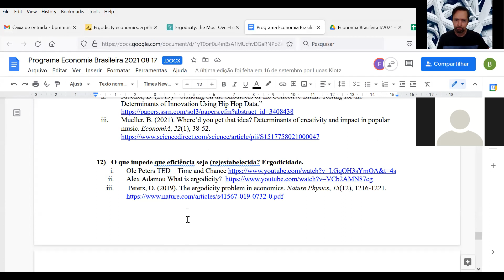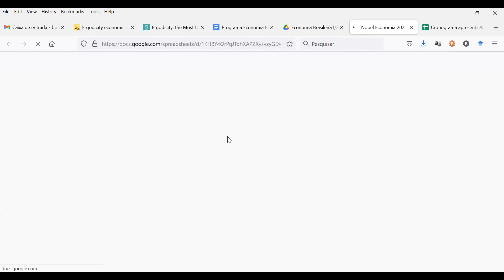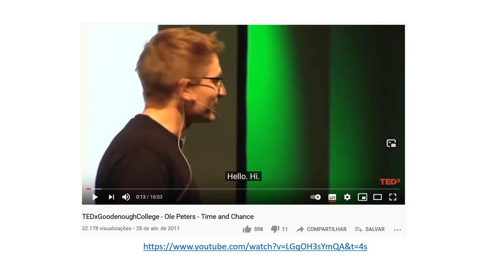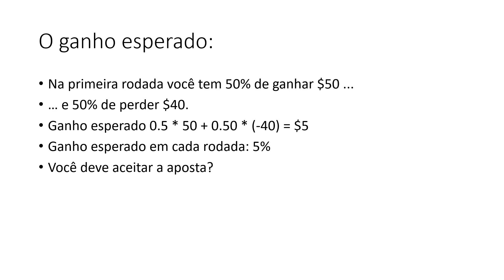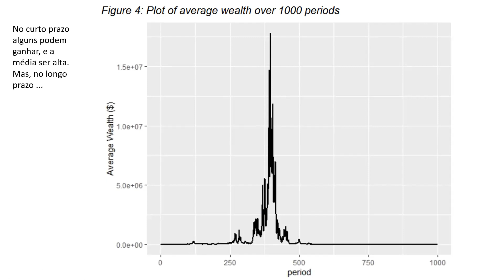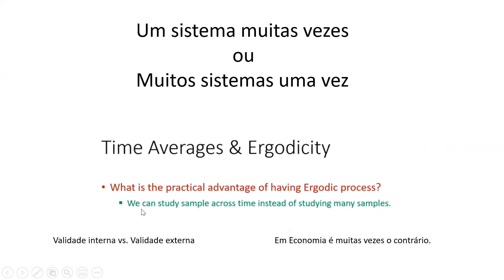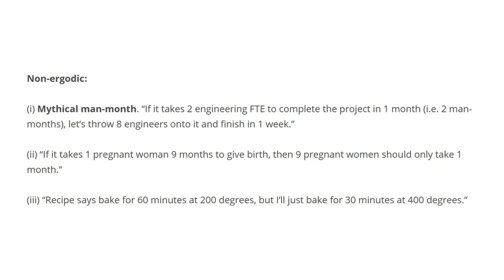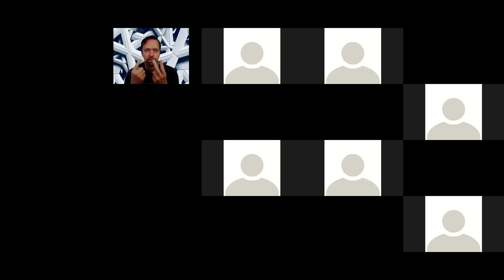Aula 21 Economia Brasileira Ergodicidade